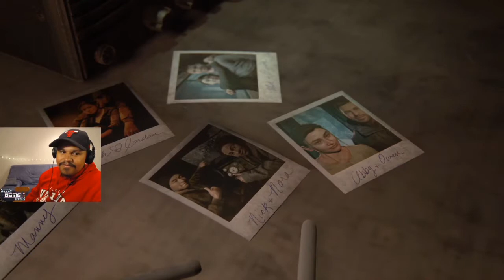Attacked At A Workbench Reaction | The Last of Us Part II | EP. 11